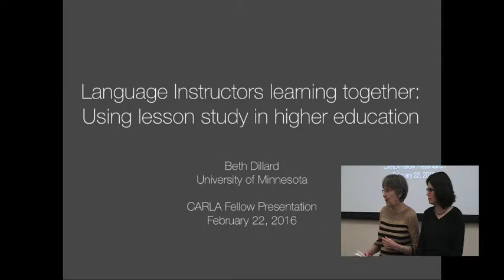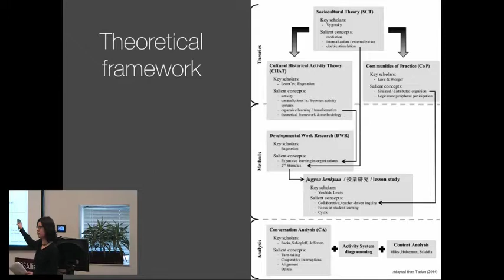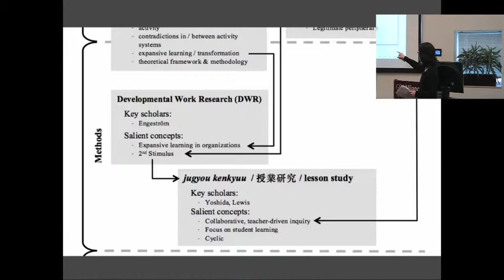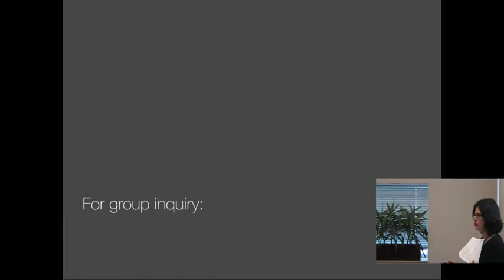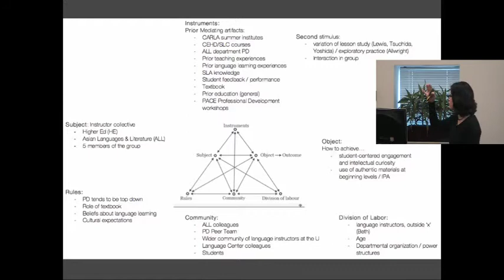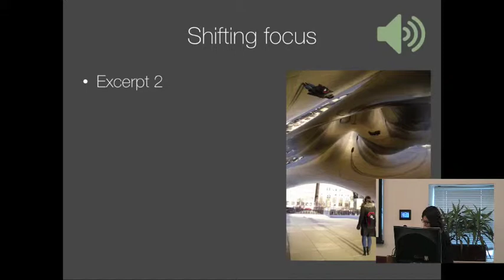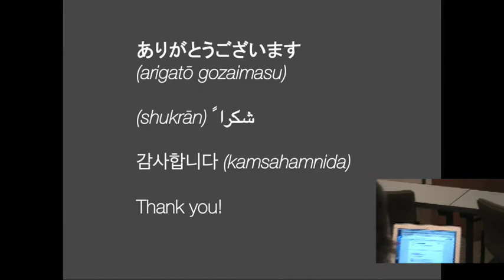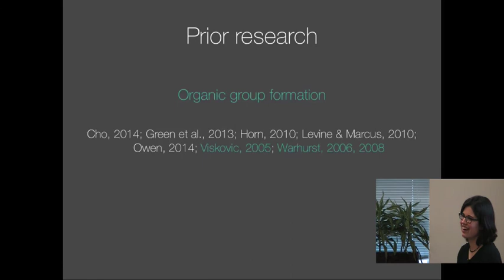Language Instructors Learning Together: Using Lesson Study in Higher Education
CARLA Fellow Presentation - February 23, 2016
Research on professional development overwhelmingly suggests that instructor learning is maximized through sustained involvement in active learning. This type of participation allows instructors not only needed time to absorb and conceptually integrate new ideas, but more importantly, to practice that new knowledge in the contexts relevant to their work (Garet, Porter, Andrew & Desimone, 2001; Guskey, 2000; Opfer & Pedder, 2011). It can be challenging to design these types of meaningful environments for language instructors in higher education, particularly in the less commonly taught languages (LCTLs) where individuals may be sole representatives of their language.

In response to this challenge, the author brought together a small inquiry group composed of college instructors of Arabic, Japanese, and Korean (for a total of five individuals). Drawing ideas from both the exploratory practice model (Allwright, 2009) and the jugyou kenkyuu “lesson study” framework (Yoshida, 1999; Lewis, 2004), an inquiry cycle was designed to engage the participants in collaborative investigation of collective problems of practice. Participants first used video recordings and classroom observations to focus their attention on student learning; subsequently, transcripts of group conversations about classroom observations served to stimulate awareness of moments of teacher learning.

This paper uses an activity theory framework to address the following question: How can elements of an instructor inquiry group such as interaction patterns, transcripts of previous group meetings, and videos of classroom interactions serve to mediate language teacher conceptual development?
Analysis of interview and inquiry group meeting data suggests the efficacy of using transcripts from prior meetings as “mirrors” or “second stimuli” (Engeström & Sannino, 2010) to mediate further insight into one’s teaching practice. Further, and importantly for professional development work with instructors of LCTLs, data suggest that the multi-language nature of the group itself was a mediating factor towards language teacher conceptual development.

Presenter: Beth Dillard is a Ph.D. candidate in the Second Language Education program in the College of Education and Human Development. Her research interests include teacher learning through teacher-led inquiry, the academic language development of language learners, and content-language integration in language classrooms. Beth was selected as a CARLA Fellow for 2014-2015.